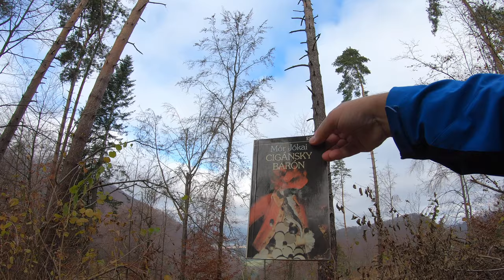🌳 Pod Kučerovkou - Peši zo Žiliny CLXXXIX